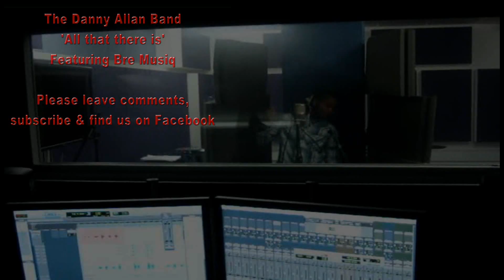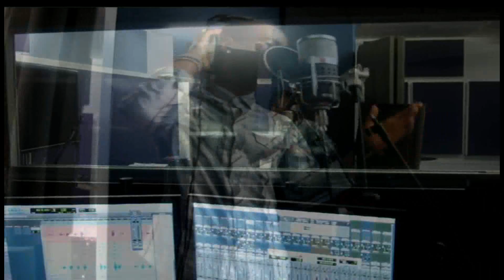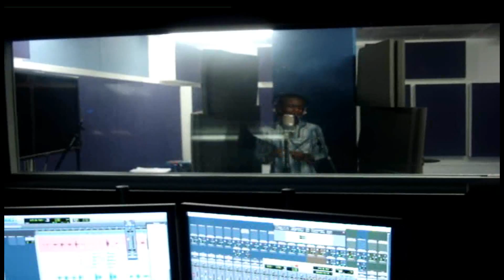Bre Musiq - ALL THAT THERE IS (Studio)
All That There Is - Written by Danny Allan featuring Bre Musiq
Words by Danny Allan & Bre Musiq

This song is about people who have a dream to be famous and the realisation that it may not and it many cases does not come to pass. The inspiration came from 'talent' shows and the statement that seems to always be used on these shows...'If you truly believe it will happen, you can succeed'...followed by a show reel of 'most embarrassing applicants,' all of which, to me anyway, seem to want it more than anything else.

Anyway, I hope you like the song. It features Bre on Vocals and me (Danny Allan) on acoustic guitar.